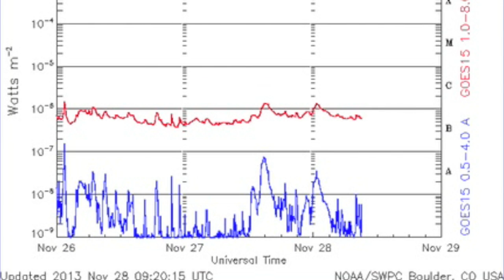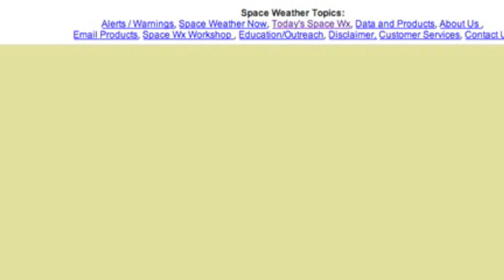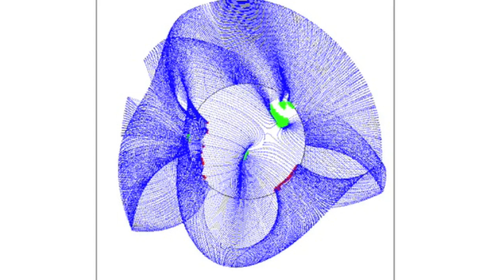4MIN News November 28, 2013: Live ISON Hangout Today